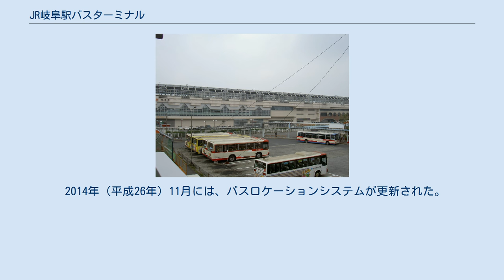JR岐阜駅バスターミナル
西側の岐阜シティ・タワー43から見下ろすJR岐阜駅北口あるJR岐阜駅バスターミナル（2016年2月） JR岐阜駅バスターミナル（ジェイアールぎふえきバスターミナル）は、岐阜駅北口にあるバスターミナルである。
 大半の路線を持つ岐阜乗合自動車の停留所名はJR岐阜（ジェイアールぎふ）であり、「駅」、「北口」や「ターミナル」といった語が入らない。
 元々は岐阜市営バスのバスターミナルであり、岐阜バスや名鉄バスは一部の路線のみの使用だった。
2005年（平成17年）4月1日に岐阜市営バスが岐阜バスに譲渡されると、岐阜バスが全線使用出来るようになった。
 岐阜駅北口の再開発・オムニバスタウン構想により、旧バスターミナルは閉鎖され、岐阜駅北口の駅前広場の東に新設される。
2007年（平成19年）3月29日より運用開始。
岐阜県初のバスロケーションシステムが岐阜市の政策もあって導入される。
（2014年11月には、バスロケーションシステムが更新された。）なお、周辺の整備は2009年（平成21年）9月に完成している。
 今まで岐阜バスは規制で一部の路線しかJR岐阜駅に乗り入れていなかったが、このバスターミナルによりJRを利用する県外からの訪問者が、今まで市中心部発着のみの路線から全路線が乗り入れる事で鉄道がない山県市方面など、岐阜市外への移動が可能になった 15ヶ所の乗降場が設置されている。
降車用3ヶ所、乗車用12ヶ所で運用され、行き先方面ごとに色分けされ、判り易くなっている。
 5番のりばには、JR東海バスが運行する東京方面ドリーム号、京都・大阪方面青春ドリーム号も発着する。
 2017年7月11日ダイヤ改正後の乗車位置。
特記事項がない限り、全て岐阜乗合自動車による運行路線である。
 元々、名鉄岐阜駅、岐阜駅のバス停は、岐阜市営バスのターミナルは岐阜駅北口、岐阜バス岐阜市内線および名鉄バスは神田町通りの新岐阜バス停、岐阜バス郊外線は新岐阜バスセンターと、大きく3箇所に分かれていた。
名鉄岐阜駅、岐阜駅周辺は再開発が行なわれており、バス停は数箇所に分散され、2007年1月時点では5箇所に分散されていた。
 2007年（平成19年）3月29日、JR岐阜駅北口のバスのりばの改修工事が完成（JR岐阜駅バスターミナル）。
同日より供用開始。
岐阜市のオムニバスタウン構想により、バスロケーションシステムが導入され、12箇所のバス乗降場が設置され、40路線が乗り入れる。
これに伴い、名鉄岐阜バス停の長良橋通り1番のりば〜6番のりばもバスロケーションシステムに対応したポールに取り替えられる。
また、JR岐阜駅西バス停が廃止される。
 2014年（平成26年）11月には、バスロケーションシステムが更新された。
 2008年（平成20年）4月1日のダイヤ改正によりJR岐阜駅南口に停まるバス会社路線はなくなった。
 ※1・2・3番のりばは降車場